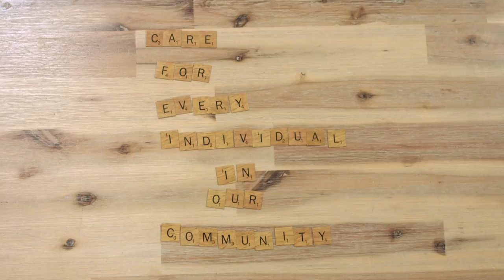Luckley House School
A snapshot of life at Luckley House School.